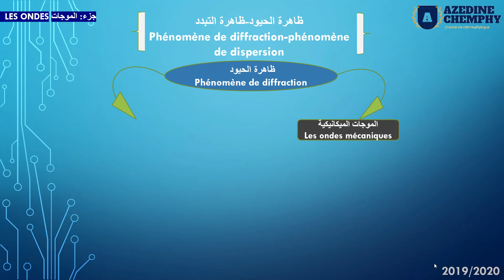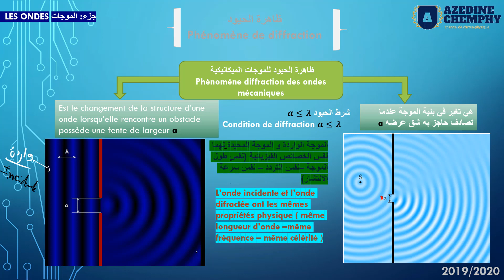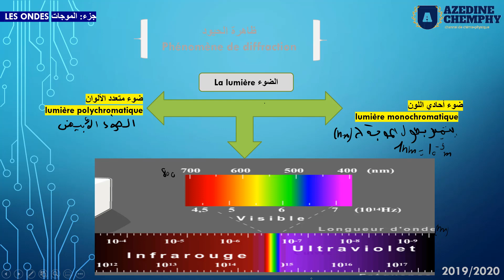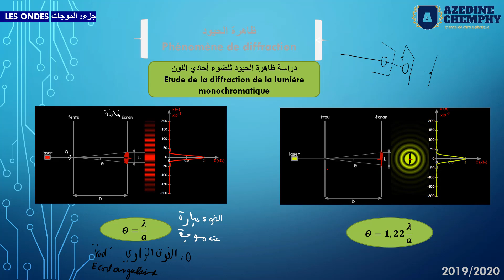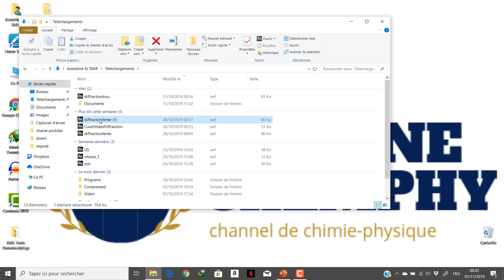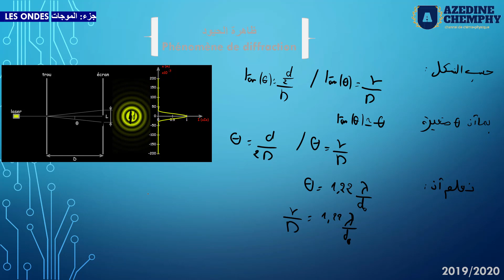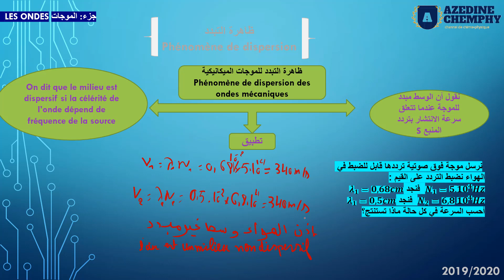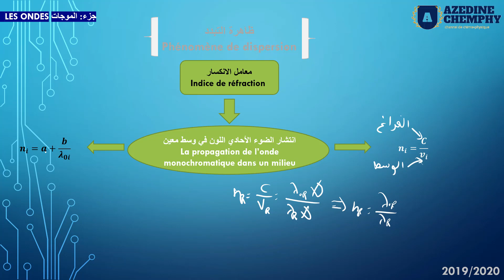phénoméne de diffraction et dispersion ظاهرة الحيود و ظاهرة التبدد لجميع الشعب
تفسير ظاهرة الحيود و التبدد بشكل بسيط